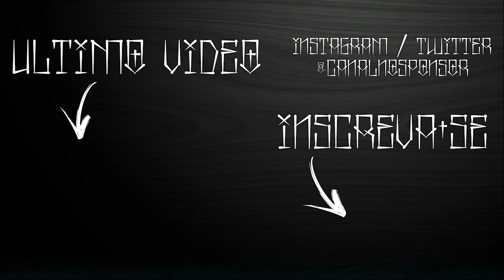TAURUS PT 92 AIRSOFT CO2 UNBOXING + TESTE DE TIRO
🔥 A VIDA É FEITA DE MOMENTOS SENSACIONAIS 🔥
🤟 Esse é o CNSTV apresentado por Fabiano Lança 🤟

💲Caso queira contribuir para o canal💲
Nome: Fabiano Augusto Lança
OBS: Toda ajuda é bem vinda e será revertida em melhorias e conteúdo para o Canal. Em caso de pix, deixe uma mensagem, a mesma será lida e dados os devidos créditos no final do vlog (caso você autorize, é claro 😉).
Sua ajuda é muito importante para para o CNSTV.

🔥 Se inscreve aí meu irmão 🔥

Tamo Junto até a próxima!